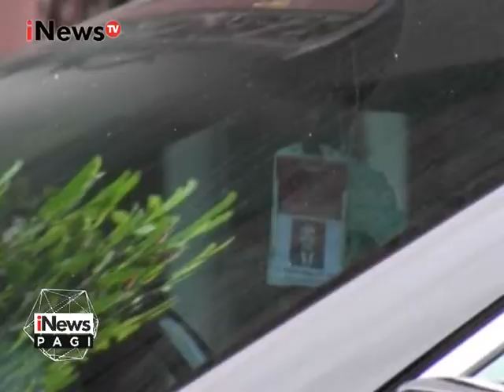Tim Penyidik KPK Geledah Kediaman Patrialis Akbar - iNews Pagi 28/01